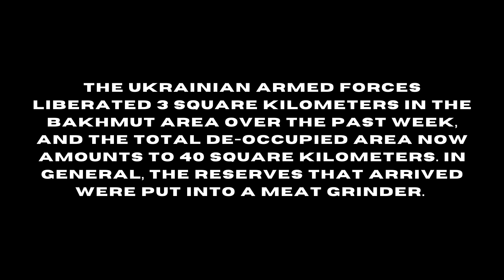A VERY BAD DAY FOR RUSSIA! NEVER TO BE FORGOTTEN!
The Russians no longer control the village of Urozhayne. It opens the way to Staromlynivka on the left bank of the Mokri Yaly River, which is the main occupation stronghold in the second line of defense. The passage of Urozhayne also makes it possible to reach the village of Zavetne Zahidzhya. And the liberation of Staromlynivka and the breakthrough of the defense at this point will open the way to Mariupol. By the end of the year, the Ukrainian Armed Forces will reach the Azov coast. By the way, half of Robotino is already under Ukrainian control! Ukrainian troops have begun to reach the Russian defense lines and push through them.